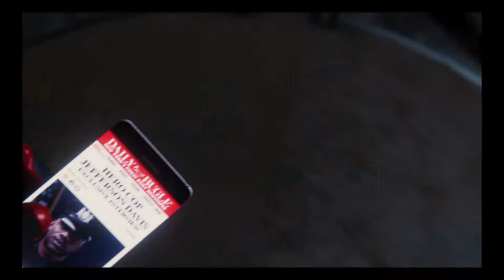SPIDER-MAN PS4 (My apartment) finding usb drive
Sony Interactive Entertainment, Insomniac Games, and Marvel have teamed up to create an authentic Spider-Man adventure. This isn’t the Spider-Man you’ve met or ever seen before. This is an experienced Peter Parker who’s more masterful at fighting big crime in Marvel's New York. At the same time, he’s struggling to balance his chaotic personal life and career while the fate of millions of New Yorkers rests upon his shoulders.

One of the most compelling things about Spider-Man is just when Peter Parker and Spider-Man's worlds collide, and we've tried really hard to weave the two stories together to create a story that is not necessarily just a Super Hero story but a human story as well.